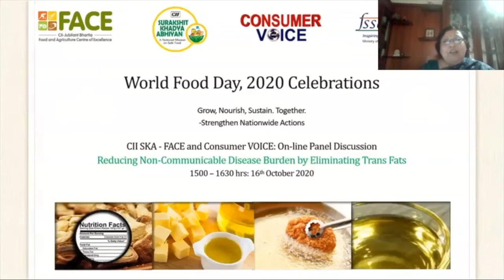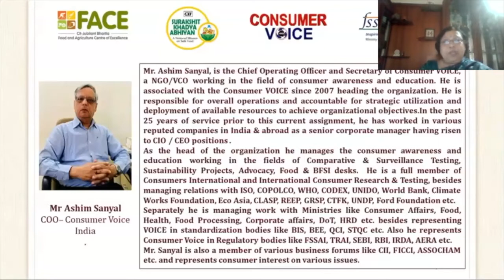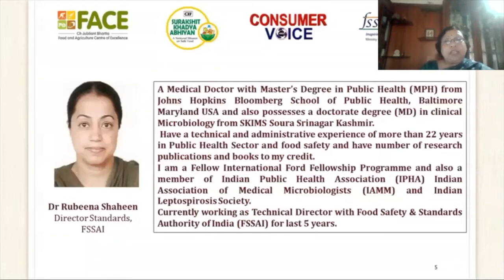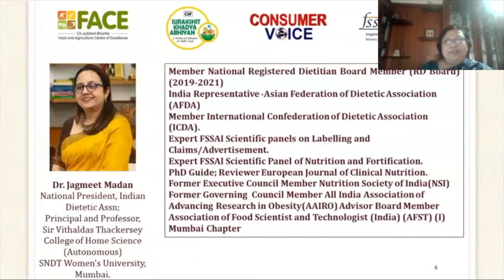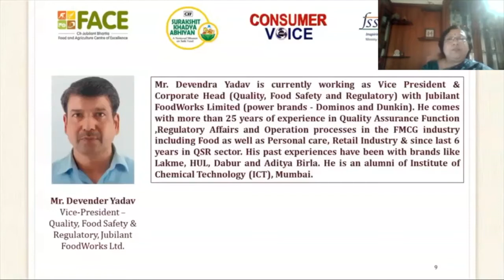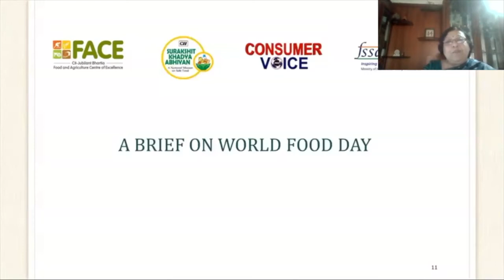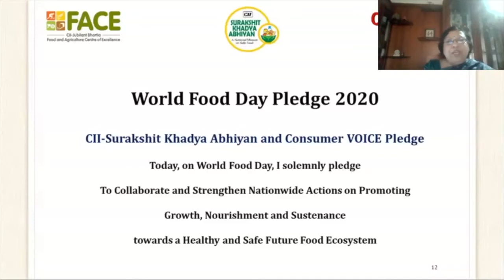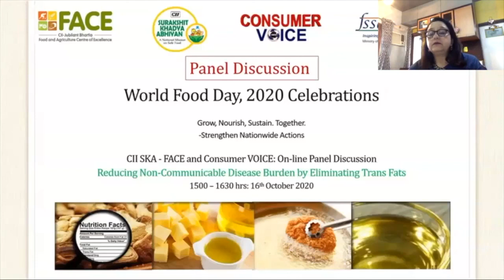World food day webinar 2020 part 1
CII SKA - FACE and Consumer VOICE  organised a webinar on the occasion of World Food Day on 16th October 2020 on Reducing  Non-Communicable Disease burden by eliminating Trans Fats.